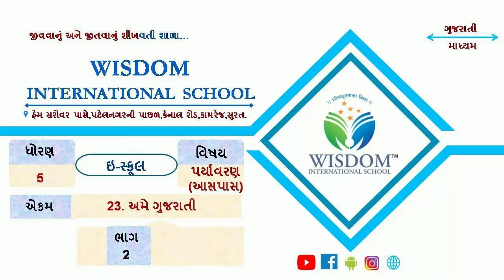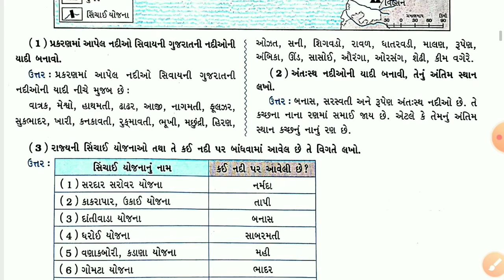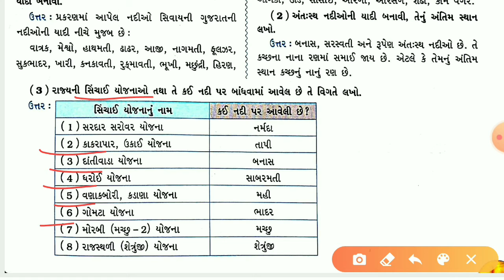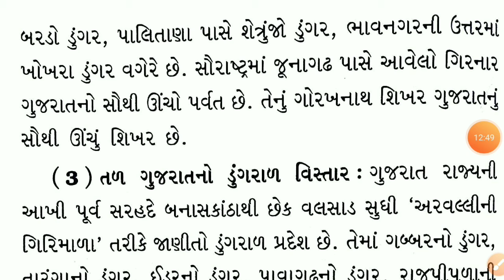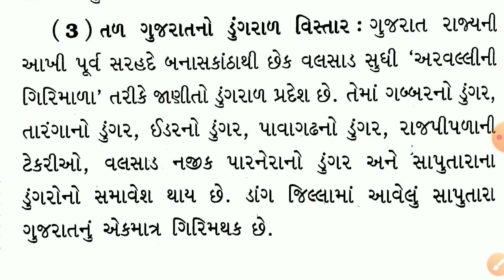ધોરણ-૫, પર્યાવરણ આસપાસ, ch-23, ભાગ-2